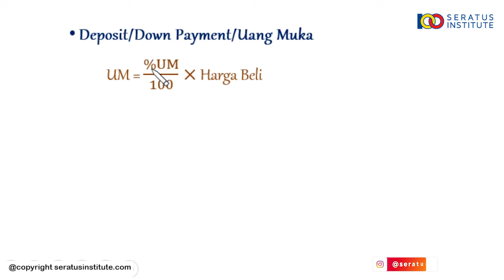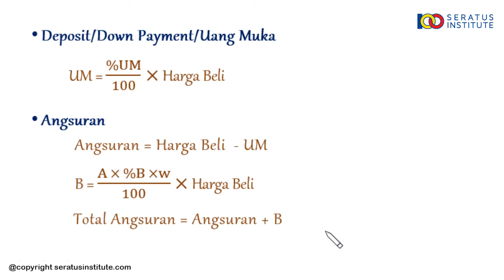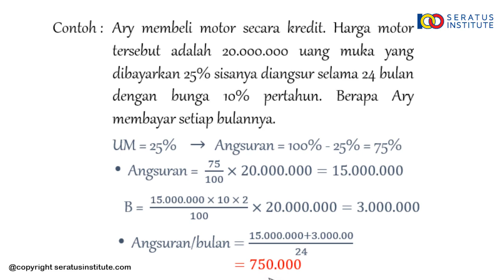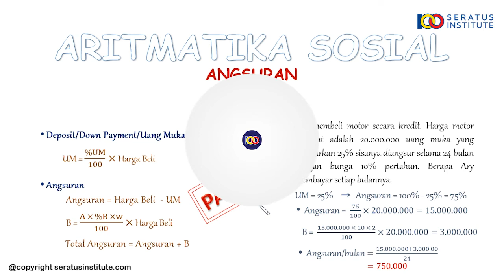MATEMATIKA 7 SMP - ARITMATIKA SOSIAL ( Angsuran )